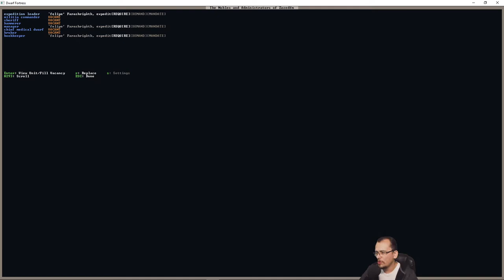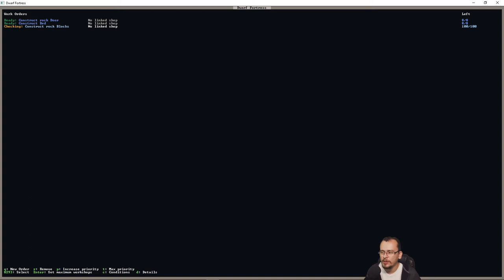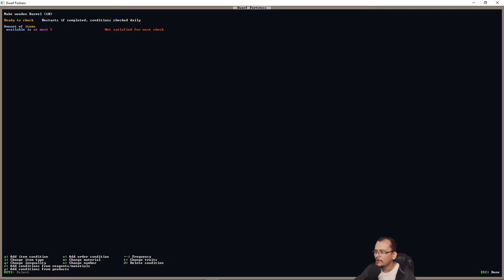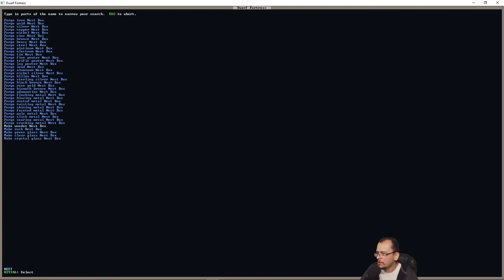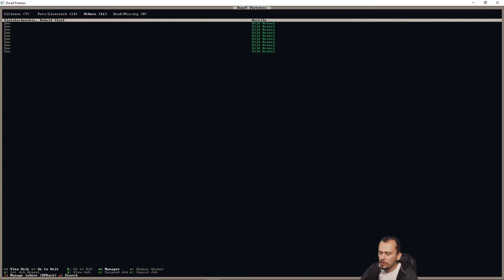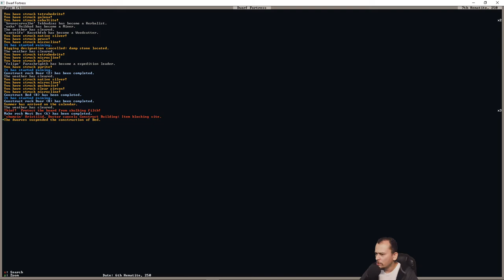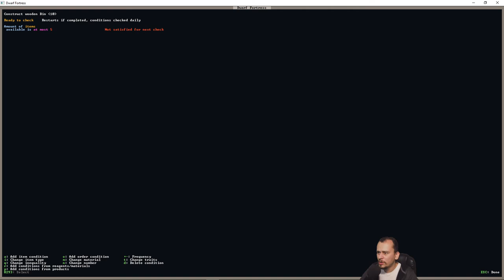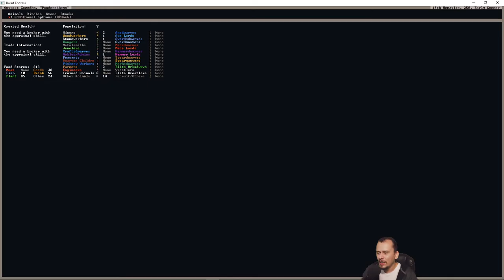Revisitando alguns dos principais pontos - tutorial gameplay - Dwarf Fortress #05